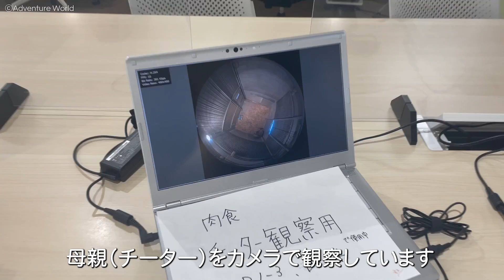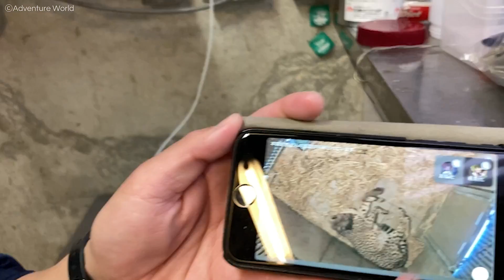【感動】6頭のチーターの赤ちゃん誕生！飼育スタッフに密着すると…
2022年3月19日(土)3 頭 ・3月28日(月)3 頭
合計6 頭のチーターの赤ちゃんが誕生しました！

母親が落ち着いて出産と子育てができるよう、飼育スタッフも陰ながら奮闘！？
誕生の瞬間から母と二人三脚の育児まで密着します！

［チーターの赤ちゃんの誕生映像はこちら］